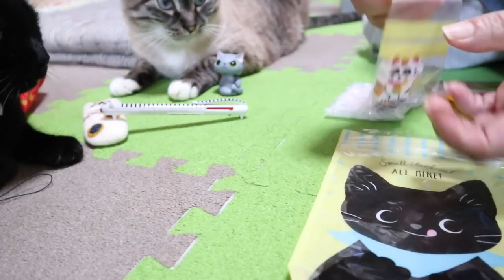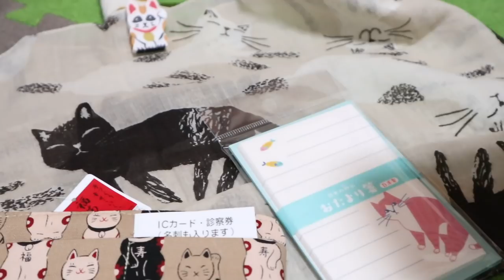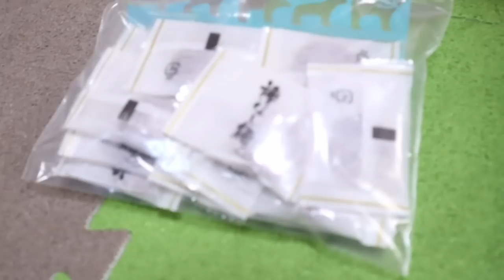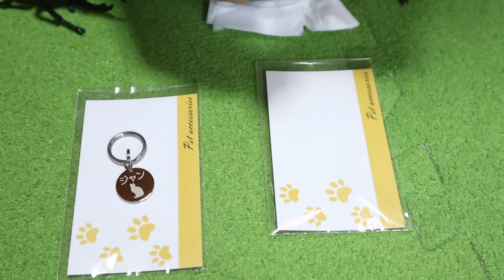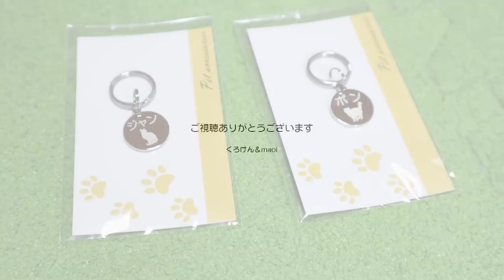ジャン＆ポンに迷子札購入とプレゼントありがとう！【Jean & Pont 1776】2019/6/13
またまたお友達からのプレゼントが届きました。
すっかり猫はもちろん虫やカエル好きが知れ渡ってしまって、なんとも可愛いものがどんどん増えています。
みなさんどうもありがとう！
いろんな場所に飾って動画を楽しく盛り上げますね！